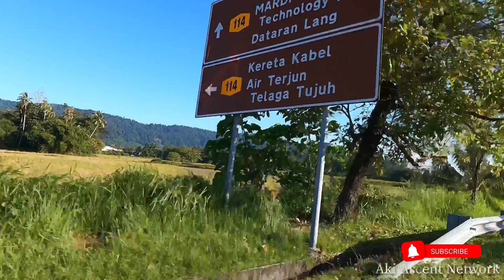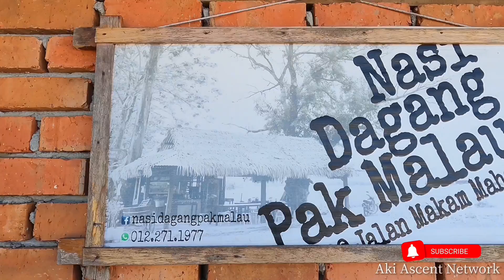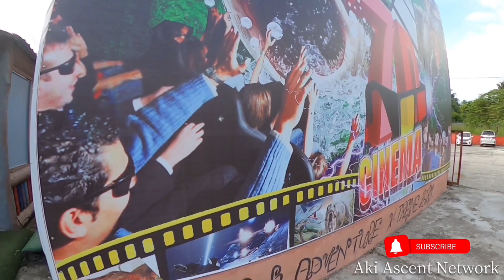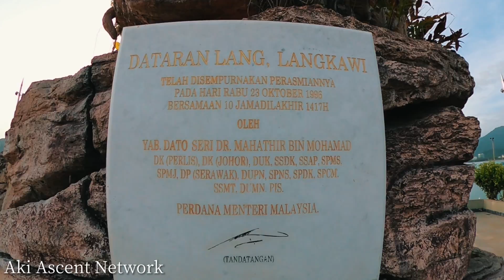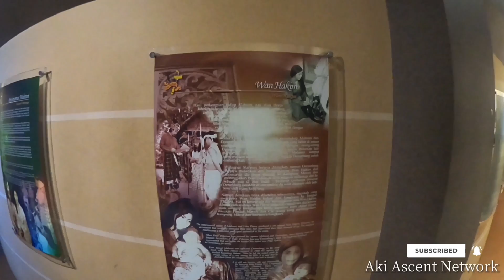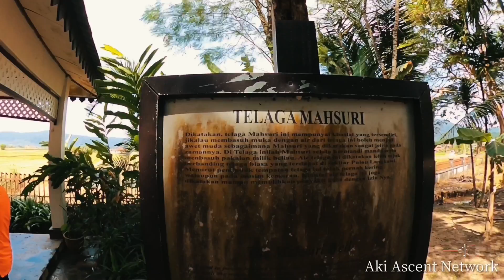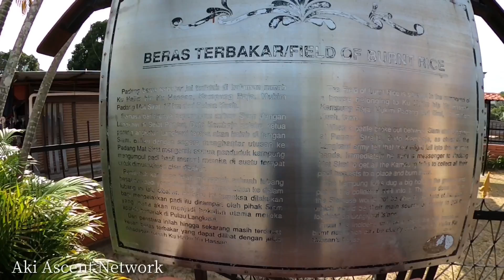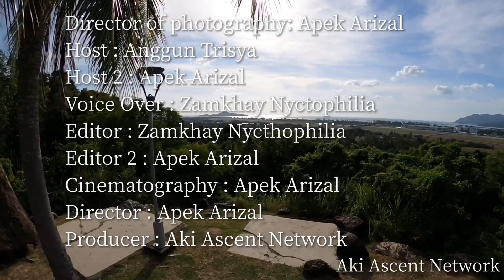Percutian Terbaik Di Pulau Langkawi | Full Vlog | Vlog1